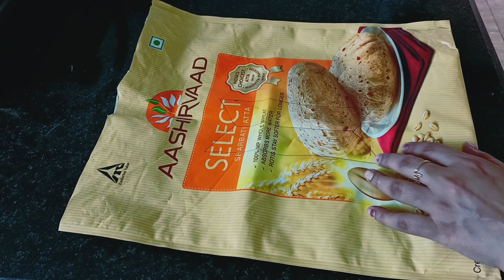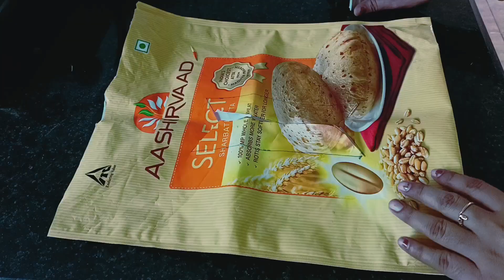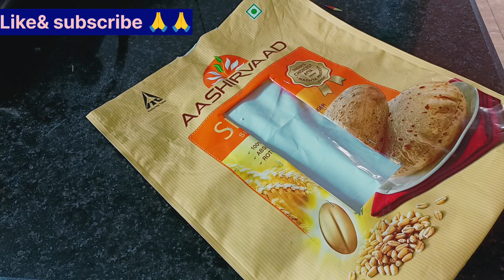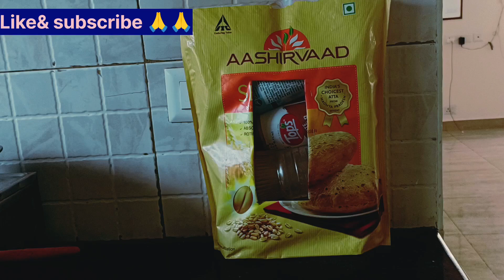कभी वॉशिंग मशीन में कपड़े साबुन से धोएं हैं 😱/kitchen tips/useful kitchen tips/organizer